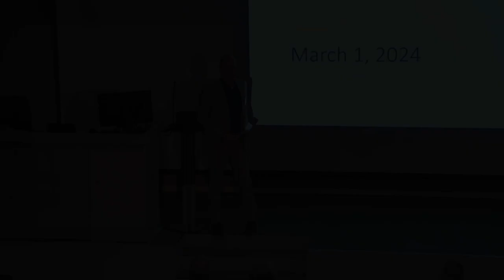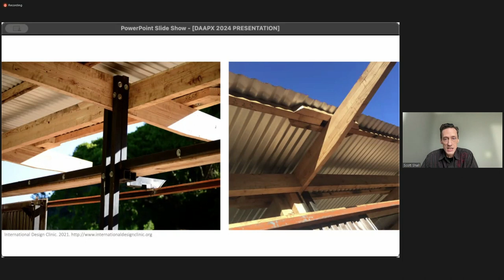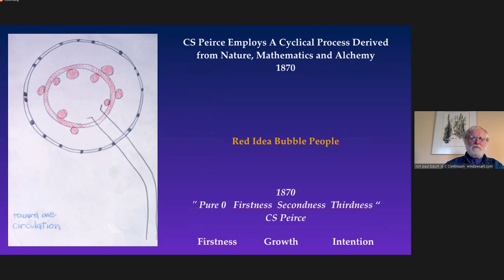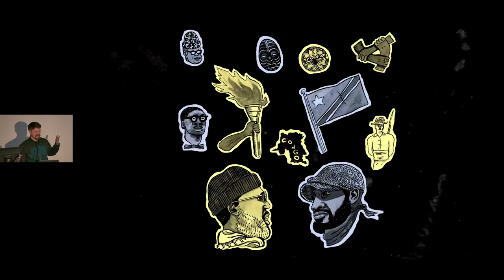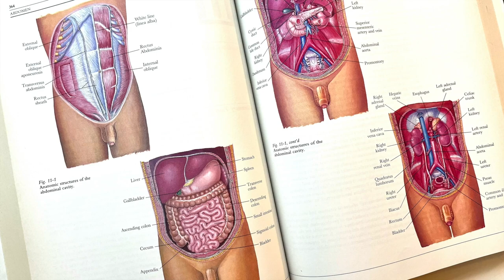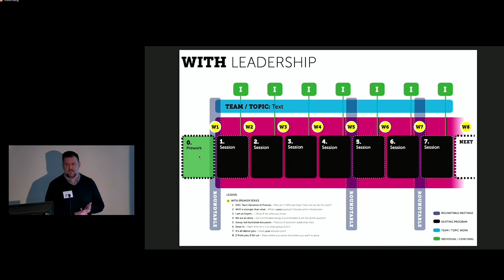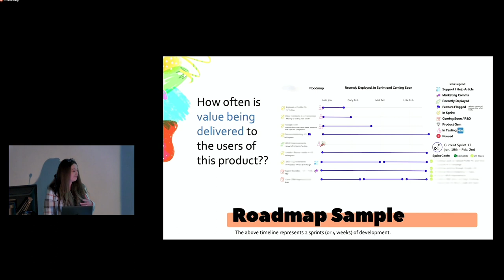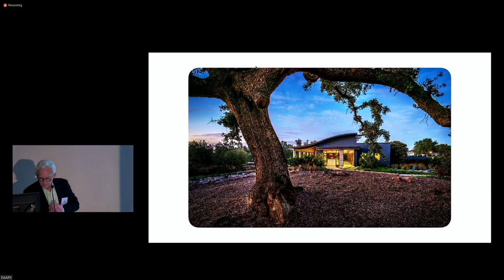DAAPX 2024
DAAPX is a celebration of alumni accomplishments and a Ted-talk style showcase of diverse projects representing all majors and degrees. Developed in 2018, the DAAP Alumni Council wanted to create a platform for alumni to share a pivotal project in their careers to fellow alumni, faculty, students and the creative community. These quick 10-minute presentations give us a glimpse of a project from start to finish and demonstrate the impact of the creative work of DAAP alumni across the country and around the world